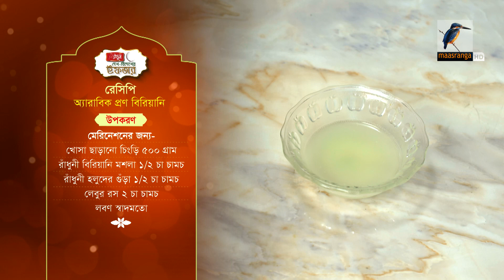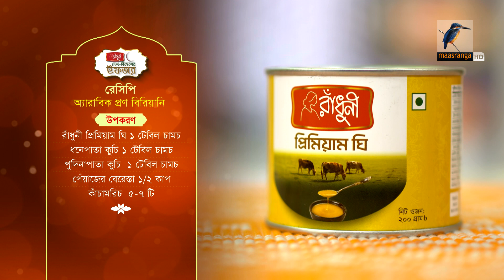অ্যারাবিক প্রণ বিরিয়ানি | Arabian prawn Biriyani Recipe | Desh Bidesher Iftar | EP 21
অনুষ্ঠান: Radhuni Desh Bidesher Iftar | রাঁধুণী দেশ বিদেশের ইফতার
রেসিপি: অ্যারাবিক প্রণ বিরিয়ানি | Arabian prawn Biriyani Recipe
পর্ব: ২১